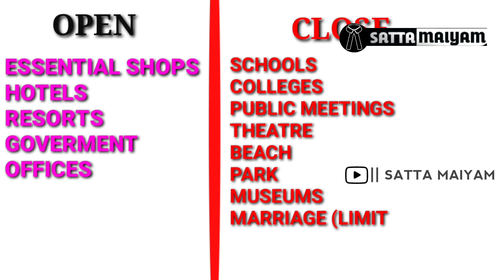New lockdown Rules |new Lockdown tamilnadu||New Lock Down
This video is about the description of new lockdown rules india in tamil and new lockdown again related about new lockdown news update today and finally lockdown in tamilnadu 2021 in tamil explained in this video again in new lockdown news today tamil nadu.